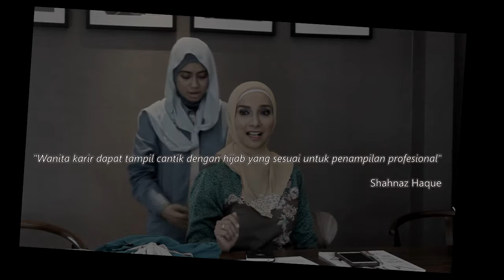POJOK shahnaz Inspirasi Tutorial Hijab (teaser)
Coming Soon on Full Video...Sabtu, 13 Agustus 2016 pkl. 12.00 WIB on POJOK Shahnaz you tube channel. Inspirasi Tutorial mengenakan hijab dari POJOK Shahnaz...

To get our Update please Join us